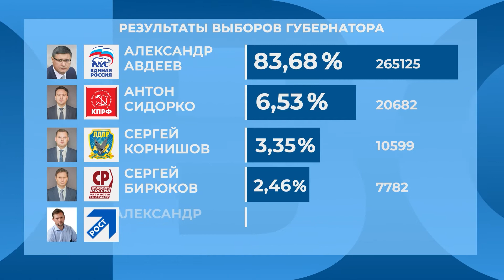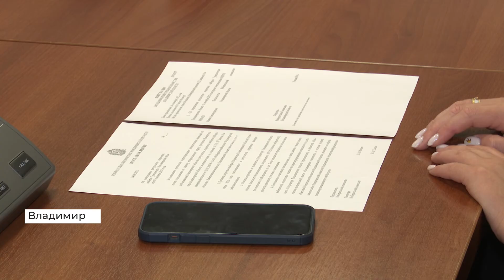Владимирский избирком признал состоявшимися выборы губернатора